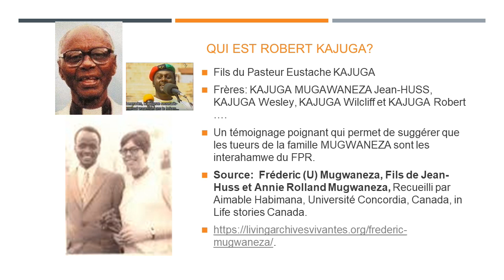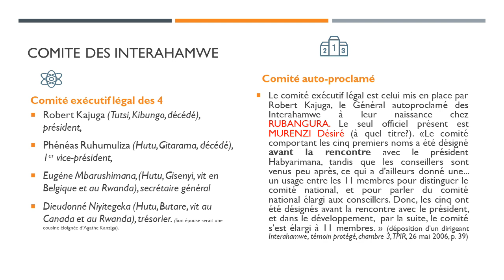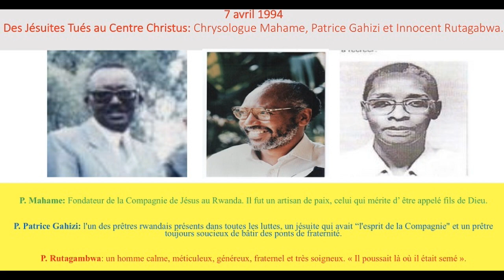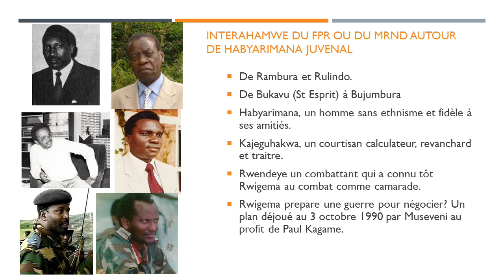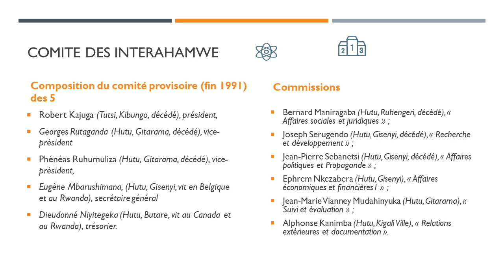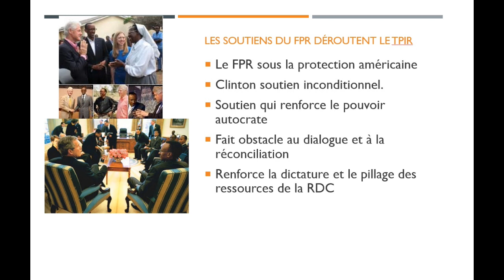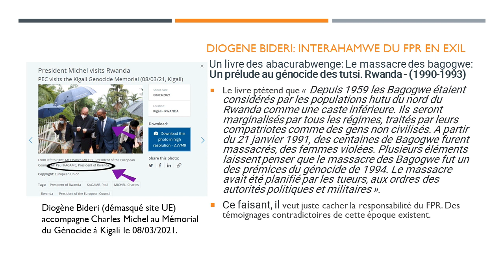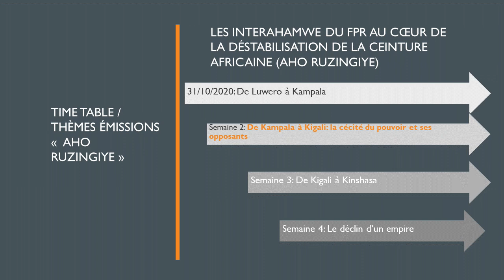Karabaye: Hamenyekanye Kajuga-Turatsinze mu Interahamwe za FPR. Iphundo RTV, Aho Ruzingiye part 2/4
Cette vidéo présentée par Murere Guillaume et Valence Maniragena est basé sur lse livres de Jean Kambanda et de Judi Rever.
Fruit d'une longue recherche d'éléments inédits, secrets, cachés depuis plus de 30 ans par le noyau dûr des "Interahamwe du FPR" dirigé par Paul Kagame lui-même et son épouse Nyiramongi Jeannette, les révélations de cette vidéo sont des faits vérifiés et vérifiables qui changent toute la donne de la face que la FPR au pouvoir à Kigali a toujours voulu cacher.
Victime de l’arbitraire du Bureau du procureur, Jean Kambanda décide d’adresser, le 10 novembre 2011, une lettre à la présidente du TPIR de l’époque, Madame Khalida Rachid KHAN, dans laquelle il livre sa version des faits sur « la planification du génocide des Tutsi et du génocide des Hutus par le général PaulKAGAME». La présente vidéo publiée au début de la révolution Idamange est basé sur le contenu de l'ouvrage "Interahamwe du FPR au cœur de la planification du génocide au Rwanda".
Dans son livre, Jean KAMBANDA décrit avec force détails les irrégularités qui ont émaillé le fonctionnement du TPIR et les pratiques pour le moins scandaleuses auxquelles s’est adonné le Bureau du procureur pour le faire condamner à la prison à vie, et à travers cette condamnation, valider la thèse d’un génocide planifié par les Hutus contre les Tutsi et le gouvernement intérimaire qu’il dirigeait. Les pratiques que décrit l’ancien premier ministre rwandais n’ont rien à envier au monde du grand banditisme: isolement pendant plusieurs mois sans motif apparent, menaces, pression psychologique et chantage pour lui extorquer un aveu de culpabilité, refus d’accéder à sa requête d’être représenté par un avocat de son choix... La liste des méfaits est longue et ahurissante, et aucun citoyen sérieux dans le monde ne peut croire une seule fois que de telles pratiques ont en effet élu domicile dans un système de justice onusien. Et pourtant...